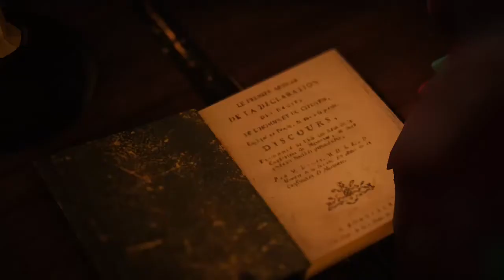Assassin's Creed: Unity with DrAiN (Part 3) - 2 / 2